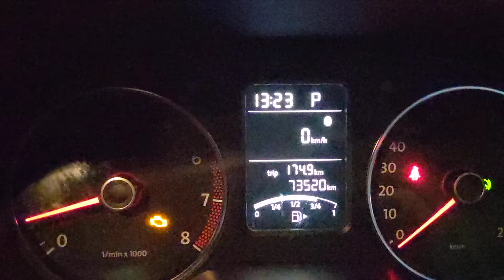2012 VW Polo - DSG Gearbox issue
Does anyone know what might be wrong?